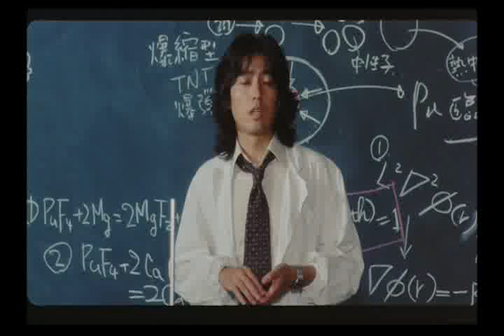The Man Who Stole the Sun Trailer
trailer from the movie The Man Who Stole the Sun (太陽を盗んだ男)1979,
directed by Hasegawa Kazuhiko